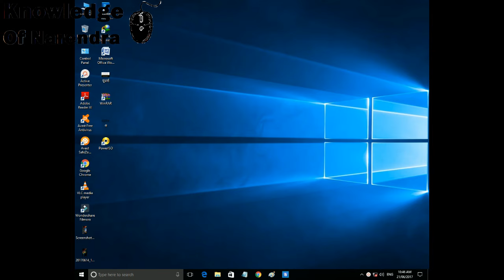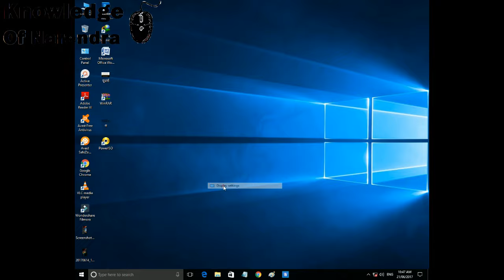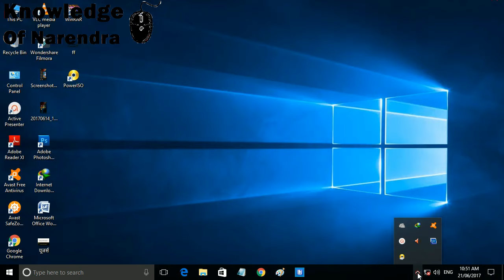How To Remove Black Bars.When Record Computer Screen.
Your Are Record Your Computer Screen. And After You Are Play Video. Not Fit Your Computer Screen. Video Side Become Be Black
How To Make fit Video 1280x720 Video  ON . Desktop computer.
And How To remove Your Video Remove Black Bars.